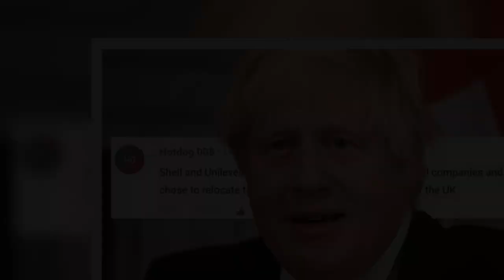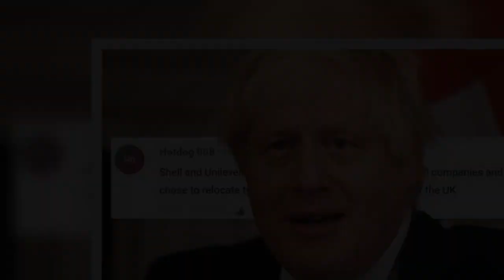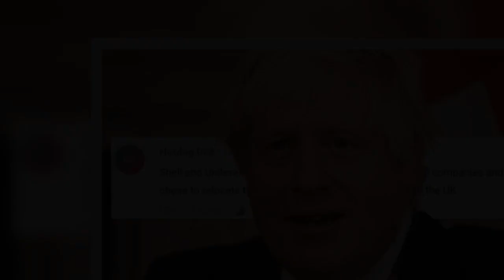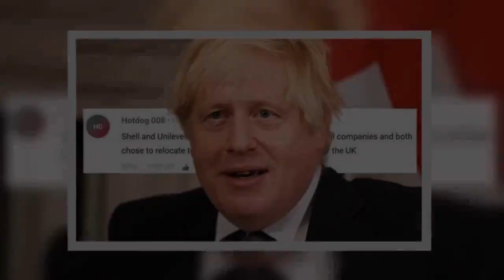‘Speaks volumes for the UK’ Briton's joy as remo@ners left red-faced over doom-mongering